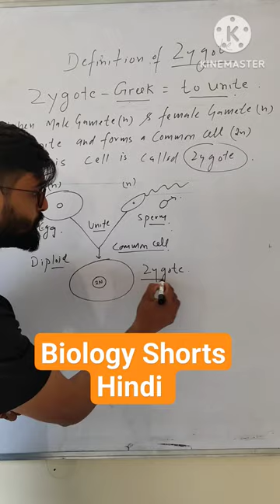Definition of Zygote| Biology shorts Hindi